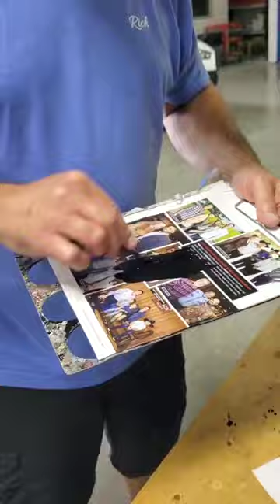Pinstriping A Harley Davidson Tank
Hand Painted pinstriping on a Harley Davidson Tank